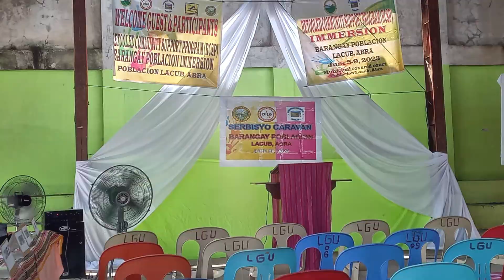Weekly Accomplishment of Abra PPO ( June 7-13, 2023 )